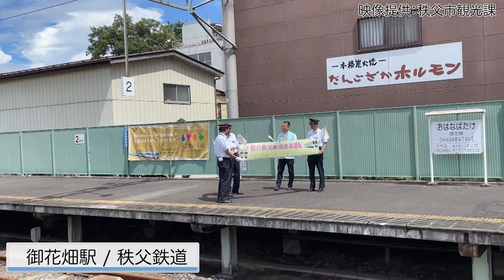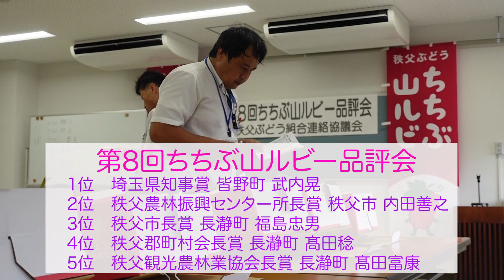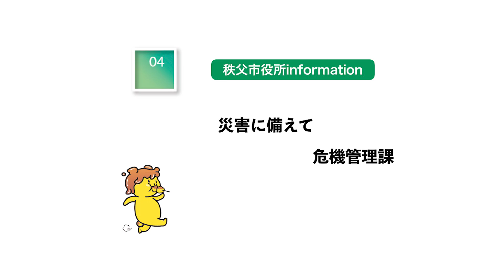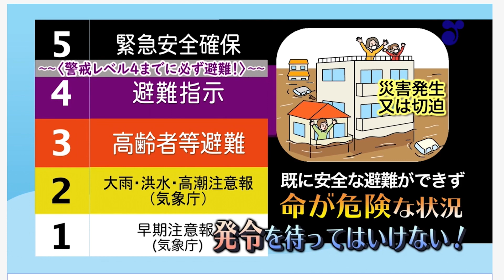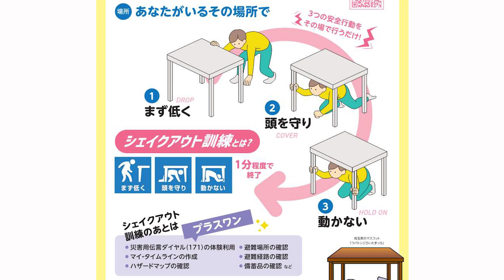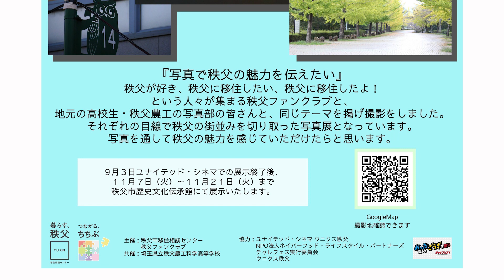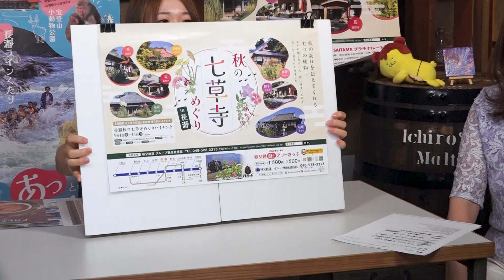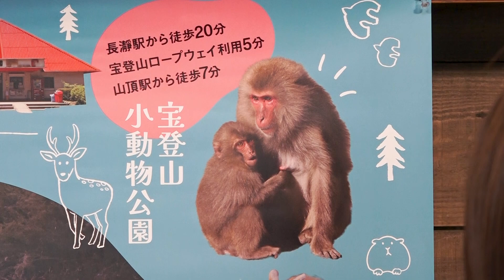秩父おもてなしTV259 8月30日号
「西武レストラン電車が秩父鉄道に初の直通運転！」について

「今年は出来が良い‼ちちぶ山ルビー品評会」について
JAちちぶHP↓

「秋の七草寺オープン法要」について
長瀞町観光協会HP↓

「災害に備えて」について
危機管理課から、本日８月３０日から始まった防災週間にあわせて防災で重要なポイントについてお知らせします。防災で重要なのは、自分の命は自分で守るという意識をもって、自分が避難するタイミングを知ることです。そのためには「マイ・タイムライン」を作成することが大切です。また、動画内では埼玉県議会が関東大震災から100年を契機に取り組んでいるシェイクアウト訓練の説明もしています。9月2日（土）には秩父市総合防災訓練が実施されます。お住まいの町会でも防災訓練が実施されますので、ぜひ訓練に参加して一人一人が防災力を高めてください。

「秩父農工写真部と秩父ファンクラブとの合同写真展のご案内」
移住相談センターから、9月3日（日）にユナイテッド・シネマ　ウニクス秩父で開催される写真展のお知らせです。
昨年度も盛況に終わりました写真展を、今年度も引き続き地元の高校生の皆さんと秩父ファンクラブの合同で開催いたします。今回は秩父農工写真部の皆さんとの写真展です。今回のテーマは「秩父の街並み」です。秩父のレトロな街並みなど、地元の人も知らなかった秩父の写真が発見できると思います。また、チラシに掲載のQRコードからは実際に写真を撮った場所を確認できるようになっています！写真展でいいなと思った写真がどこで撮られたのか調べて、実際にその場所に行って自分でも写真を撮ってみるというようなことができる写真展となっています！当日はウニクス秩父でチャレフェスも開催していますので、お出かけの際にぜひお立ち寄りください！

PRちちぶは、
「秩父鉄道からのお知らせ」
秩父鉄道から、PLETTE9月号発刊のお知らせです。今回はチーズケーキ特集です。シンプルだからこそ店の個性が色濃く出るチーズケーキを特集しています！チーズケーキと大好きなドリンクで味わう優雅なひと時をぜひ味わってみてください！
次に、９月から長瀞の七草寺を巡るハイキングイベントを開催します。七草寺は、長瀞町内の七つのお寺に、「秋の七草」がそれぞれ一種類ずつ植えられています。コースは５ｋｍコースから２０ｋｍコースまでありますので、ご自身にあったコースをお楽しみいただけます！季節の移ろいを楽しめるハイキングコースですので、ぜひご参加ください。※花の見ごろは気象状況等により左右されますので、お楽しみいただけない場合もございます。予めご了承ください。
最後に、宝登山小動物公園のご紹介です。宝登山小動物公園は標高497ｍの宝登山山頂にあります。自然の中でニホンザルやホンシュウジカなどの動物たちと触れ合うことができるユニークな施設として、お子様に人気がある施設です。大自然を思いっきり感じながら、楽しい時間をお過ごしいただけます。アクセスは秩父鉄道長瀞駅を下車し、宝登山ロープウェイに乗り山頂駅から徒歩7分です。ロープウェイからの景色もぜひお楽しみください！

OP　0:00
ウィークリーニュース
市役所インフォメーション
PRちちぶ